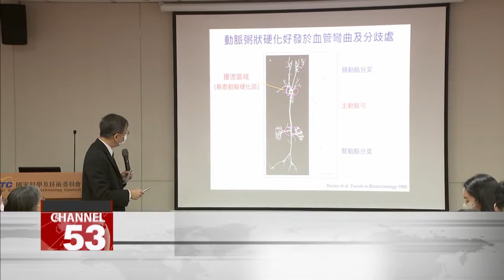Taiwanese scientists discover key marker to diagnose and treat atherosclerosis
An interdisciplinary team of Taiwanese scientists has found a new marker that could be used to diagnose and treat atherosclerosis. The condition is caused by buildup of fats on the walls of arteries, which significantly increases the risk of cardiovascular disease. The breakthrough could be key to developing procedures to diagnose the condition, which is largely asymptomatic and has been referred to as a “silent killer.” The team’s findings have been published in the prestigious European Heart Journal. Let’s hear from the team’s leader.

Chiu Jeng-jiann
TMU College of Medical Science and Technology
For our discovery, we grouped people with coronary artery disease in several groups, and we found a novel vinculin with varying levels of flow-induced phosphorylation at serine 721. The higher the level, the higher the severity of the patient. Arteriosclerosis is a chronic disease. Previously, there was no clear way to diagnose the condition early. But these findings allow for the development of new diagnostic methods in the future.

Currently, arteriosclerosis is diagnosed mostly via angiography and ultrasound scans, to check whether arteries have become narrower. Blood tests alone are not enough to determine whether the condition is present in patients. The head of the research team says he hopes the findings can be used to develop ways to detect the disease via a simple blood serum test.